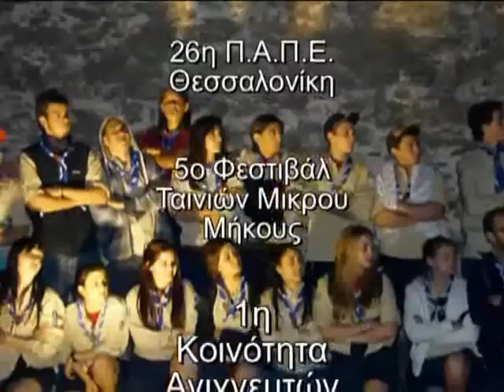26η ΠΑΠΕ - Η μπίλια δολοφόνος - 1η ΚΑ Ν.Φαλήρου